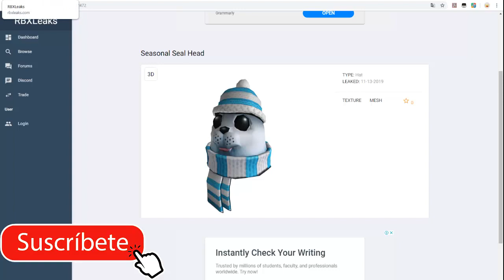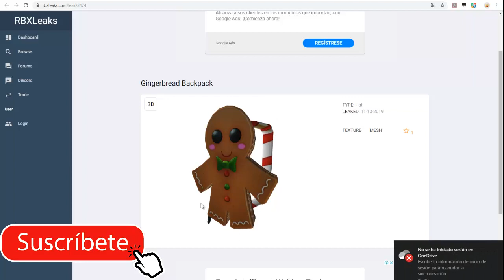¡¡MAS OBJETOS NUEVOS PARA NAVIDAD EN ROBLOX!! ¿PROMOCODES? 🎄 EVENTO NAVIDAD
Bueno chicos como pueden ver salieron mas cosas para navidad que ami me gustan mucho mas que los anteriores que subi , diganme que opinan ustedes.